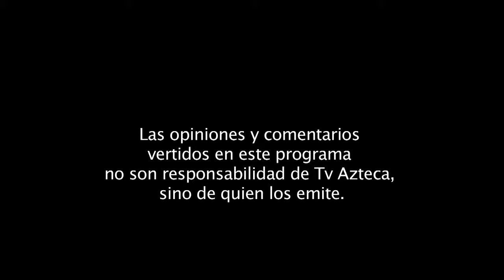Periférico 1313 - PRI vs PRI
El PRI ha iniciado un proceso de recomposición interna. El escándalo desatado por su ex presidente en el Distrito Federal, cimbró al instituto. Sin embargo su sistema de control de daños y la disciplina partidista podría ayudarle para salir bien librado. César Camacho, Presidente Nacional del PRI, se coloca con este y otros temas en la dirección correcta Periférico 1313.